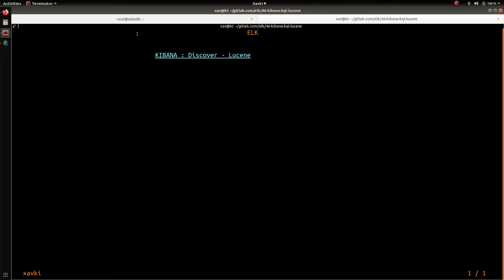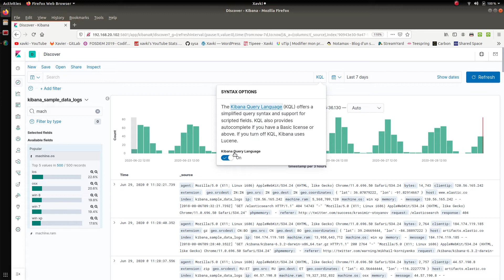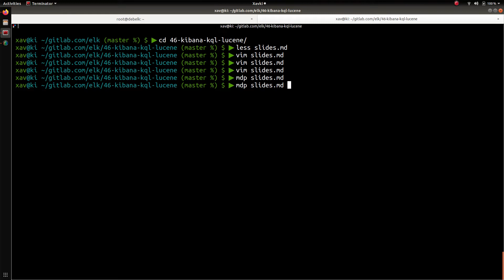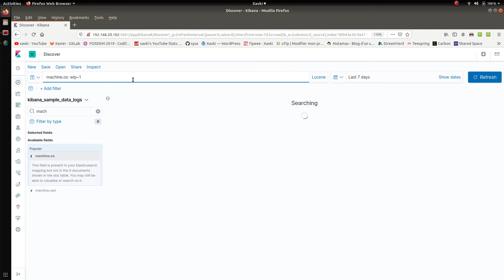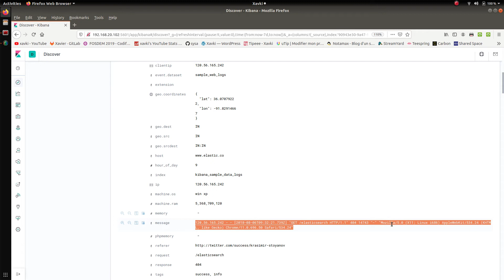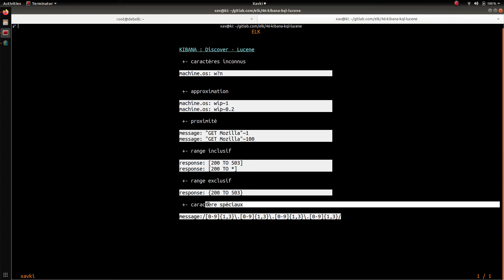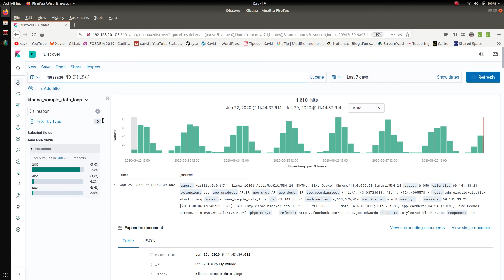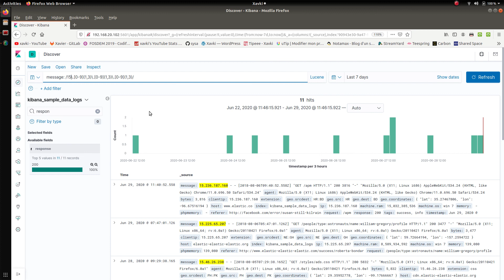ELK - 46. KIBANA : DISCOVER AVEC LUCENE ET REGEXP